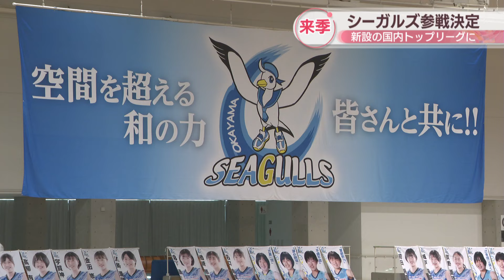女子バレー・岡山シーガルズ 新設の国内トップリーグ「SVリーグ」参戦が決定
女子バレーボールの岡山シーガルズが、来シーズン新設される国内トップリーグ「SVリーグ」に参戦することが決まりました。